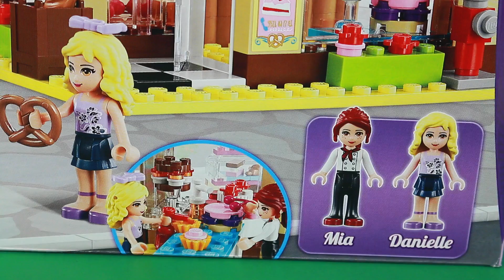Lego Friends Toy Review Downtown Bakery Video Unboxing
New Lego Friends Downtown Bakery with Mia and Danielle Toy Review & unboxing. This Lego Friends video episode by AllToyCollector is my 3rd lego friends playset. I love this bakery because of the cash register and cake displays.  This is an unboxing channel. I'm a ToyCollector with a huge ToysCollection.